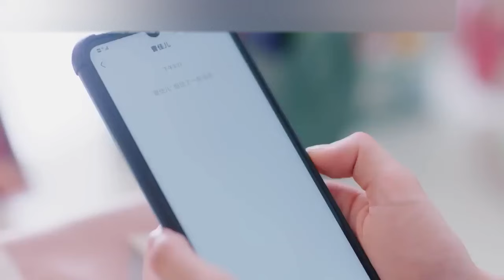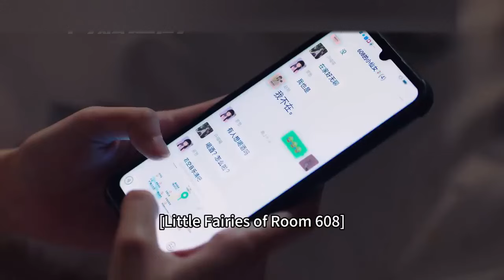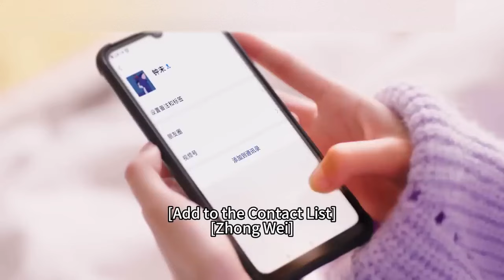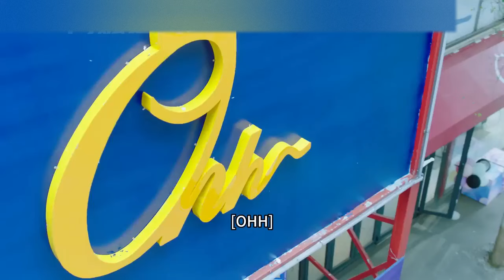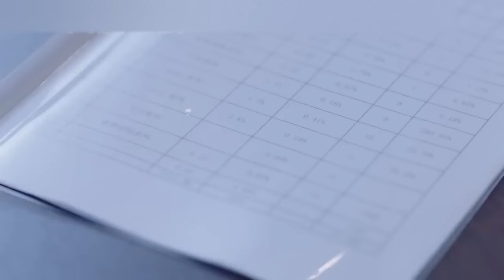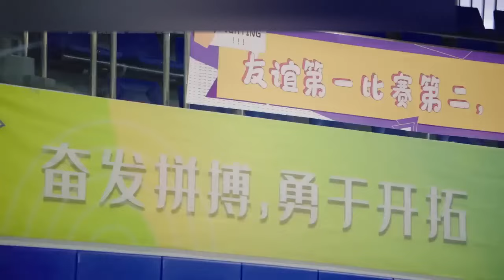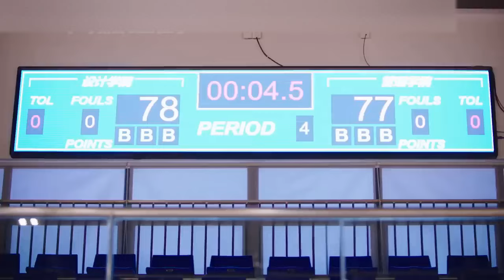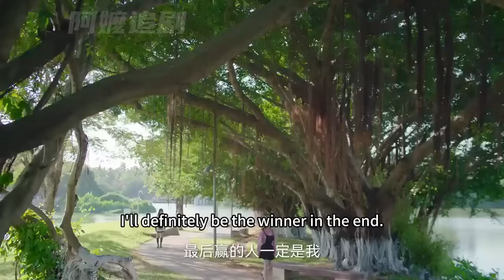【一口氣看完】總裁腳踩三艘船，妻子當場一巴掌，徹底和他切斷聯繫!💕中國電視劇